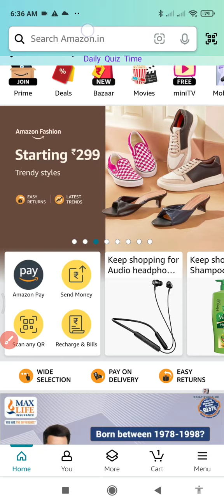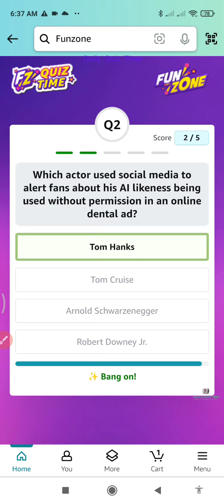Amazon Quiz Answers Today | @dailyquiztime